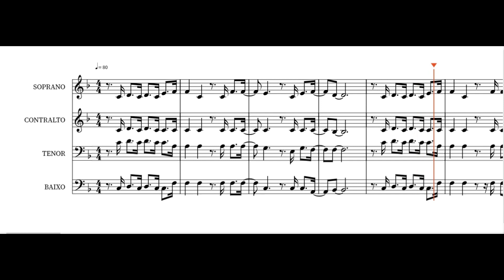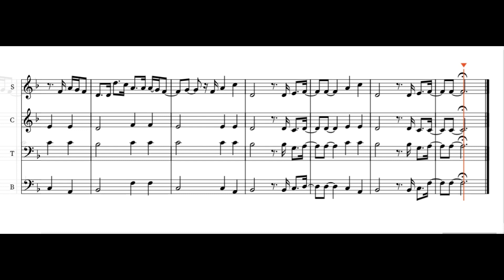OCEANS QUARTET SATB - FREE SHEET MUSIC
OCEANS QUARTET SATB - OCEANOS QUARTETO SCTB
SHEET MUSIC FREE - PARTITURA GRATIS🔽🔽🔽🔽